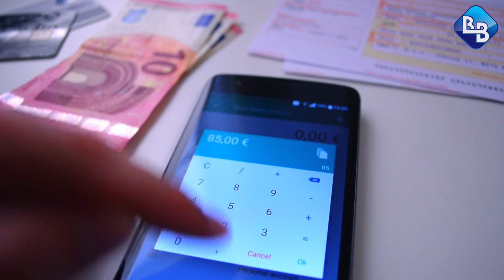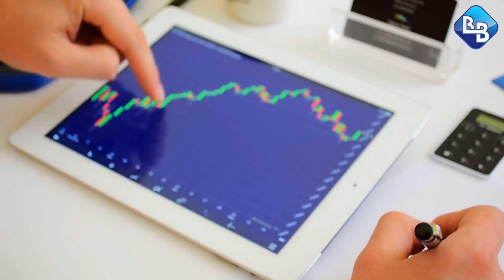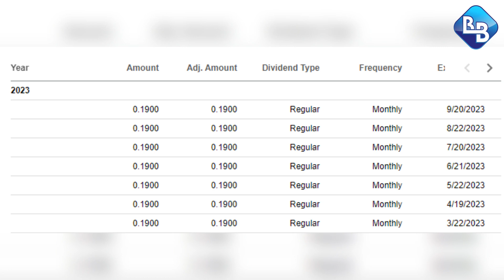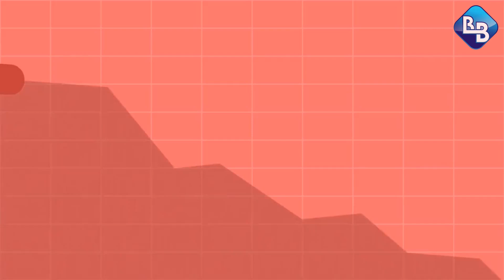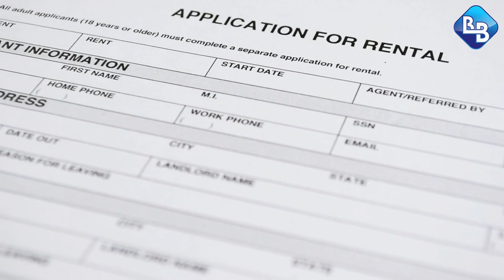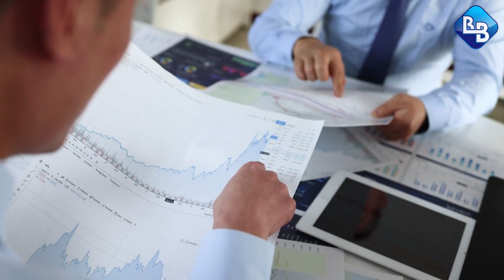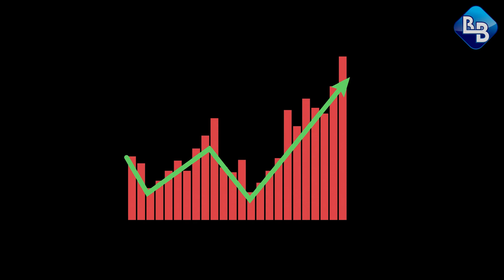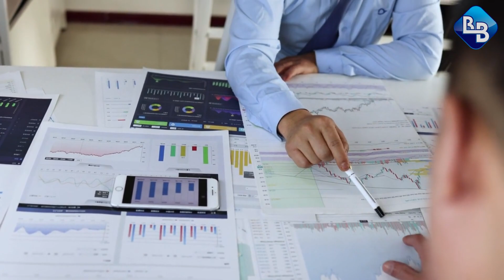Ingresos Pasivos Mensuales: Descubre Estas 3 Acciones con Altos Dividendos